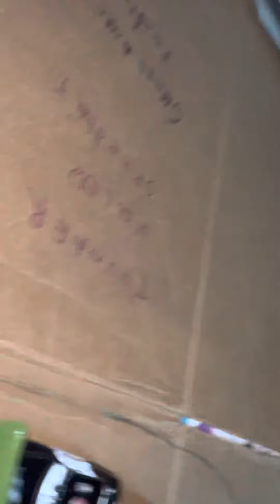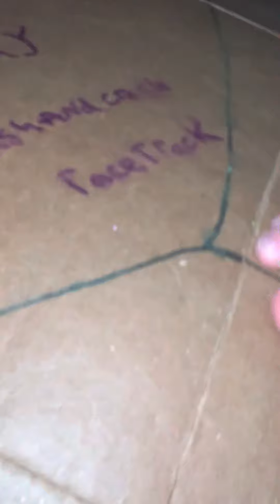Cars Random S2 E17 Fillmore’s First race